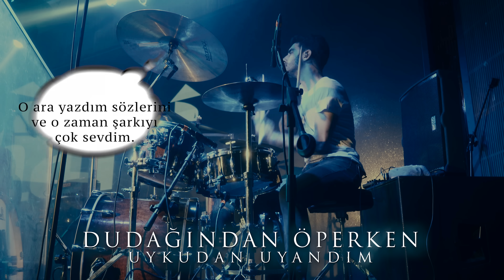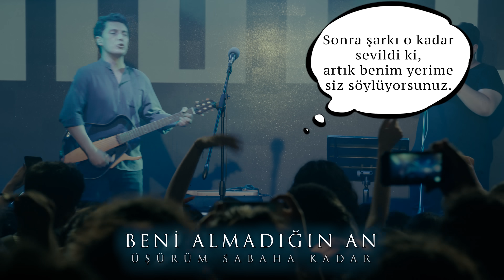Pinhâni - Beni Al (Mayıs 2019 IF Beşiktaş Konseri)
Sinan Kaynakcı: Vokal, Akustik Gitar
Selim Aydın: Bas Gitar
Hami Ünlü: Davul
Eray Polat: Elektrik Gitar
Atakan Gözetlik: Trompet

Kayıt: Ferhat Güneş, Dinçer Demirci
Miks-Mastering: Selim Aydın